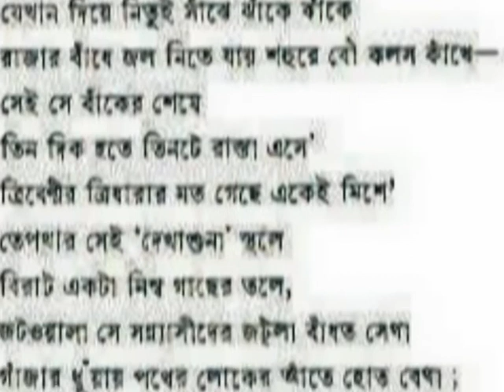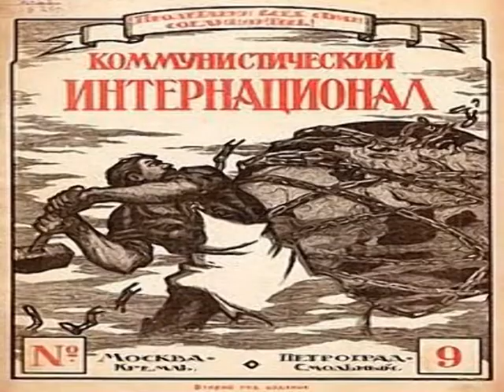কবি নজরুল ও সাম্যবাদী চেতনা | Documentary on Kazi Nazrul Islam | Ep 03 | রিয়াদ হাসান, পারিজাত রেজা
পারিজাত রেজা রিয়ার সঞ্চালনা এবং রিয়াদ হাসান শাওনের সম্পাদনা ও পরিচালনায় সাম্যবাদী কবি নজরুলের উপর নির্মিত Nazrul Documentaries এর ধারাবাহিক পর্ব হিসেবে এবারের আয়োজন 'কবি নজরুল ও সাম্যবাদ' শীর্ষক 'কবি নজরুল ও সাম্যবাদী চেতনা' বিষয়ক ডকুমেন্টারিতে স্বাগতম!

যুগের সাম্যবাদী কবি কাজী নজরুল ইসলাম ; যিনি মানবতার রুদ্ধ কপাটে আঘাত হেনে মুক্তি সংগ্রামের চেতনাকে ত্বরান্বিত করতে... জাতি, ধর্ম, গোষ্ঠীর সকল সীমার উর্ধ্বে একাধারে.. কবি, সাহিত্যিক, সঙ্গীতজ্ঞ, সাংবাদিক, সম্পাদক, রাজনীতিবিদ, সৈনিক হয়ে অগ্নিবীণা হাতে প্রবেশ করে ধূমকেতুর মতো প্রকাশিত হয়েছিলেন..

🎦 Video Description :

🔸Subject : Documentary on Kazi Nazrul Islam
🔹 Episode no : 03
◽ Topic : 'কবি নজরুল ও সাম্যবাদ' (২য় পর্ব)
◾ Discussion : 'কবি নজরুল ও সাম্যবাদী চেতনা'

⏺Vocal & Anchoring (কন্ঠ ও উপস্থাপনা) : পারিজাত রেজা রিয়া (Parizat Reza Riya)

🔼Courtesy : নজরুল সঙ্গীতের আদি রেকর্ডস & কোরাস।

💠Script (গ্রন্থনা), Edit (সম্পাদনা) & Direction - Riyed Hasan Shawon (রিয়াদ হাসান শাওন)

⏩⏩Social Media For Contact ⏪⏪

♦ Riyed Hasan Shawon 🎵

🔷 Parizat Reza Riya 🎵